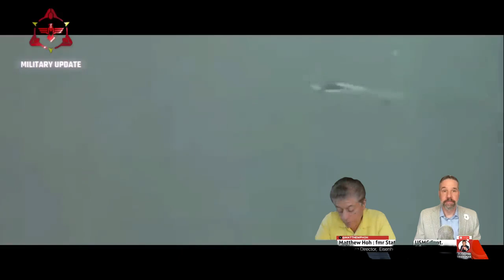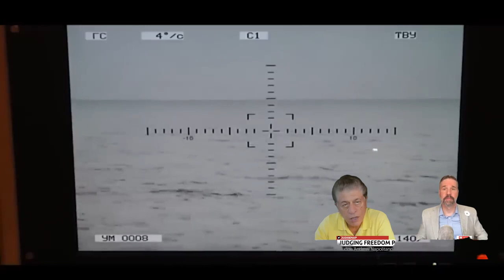Will Israel Stand Alone In It Wars